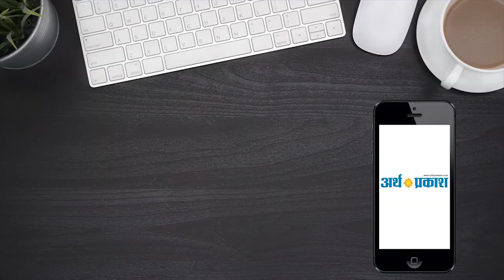चंडीगढ़ लोकसभा सीट से जनरल समाज पार्टी के उम्मीदवार सतीश कुमार की अर्थ प्रकाश टीवी से सीधी बात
1.शहर विभिन्न दिशाओं में बसी मज़दूर कॉलोनियों के बच्चों के लिए मुफ्त शिक्षा केंद्र खोलूंगा : सतीश
2.महिलाओं को काम सीखा कर आत्म निर्भर बनाया जायेगा : सतीश
3.ट्राइसिटी में नशे की तस्करी रोकने के लिए स्पेशल फाॅर्स का गठन किया जायेगा : सतीश